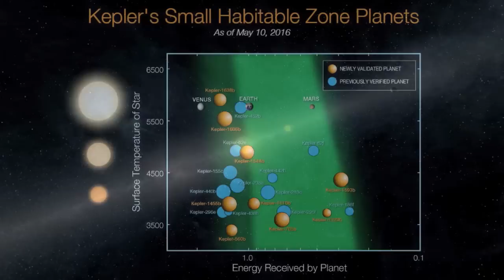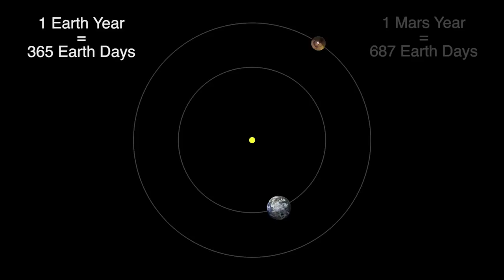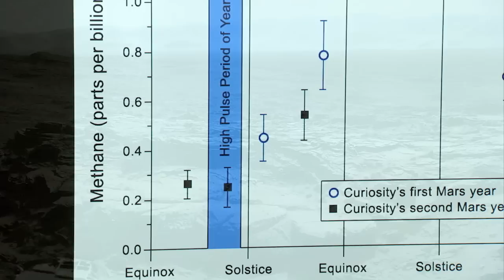Mercury’s Transit of the Sun on This Week @NASA – May 13, 2016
The planet Mercury’s transit of the sun on May 9 provided an opportunity for sky-watchers throughout the U.S. to witness a rare celestial event that happens only about 13 times a century. Mercury’s transit, as it passed between Earth and the sun, made it appear as a small dark dot against the face of the sun. NASA’s coverage of the event included a televised roundtable of NASA science experts discussing the exceptional opportunity presented to learn more about the atmospheric makeup of our solar system’s smallest planet. Mercury’s next transit of the sun occurs in 2019. But, those of us in the U.S. have a big celestial event to look forward to even before that – a total solar eclipse, on August 21 of 2017. Also, Kepler Confirms More Than 1,200 New Planets, Dragon Leaves ISS with Science, Canadian Wildfires Seen from Space, Two Martian Years for Curiosity, and Vehicle Assembly Building Platforms!